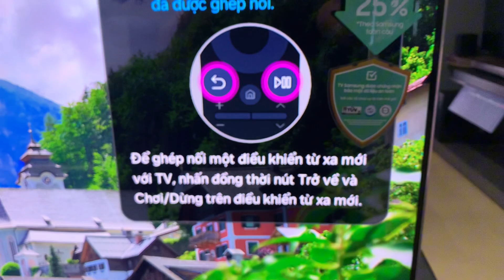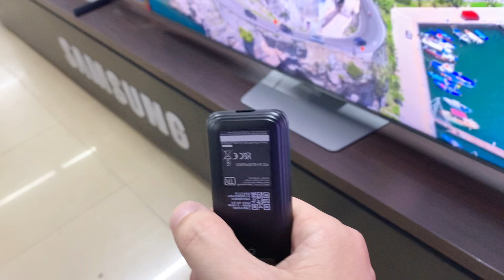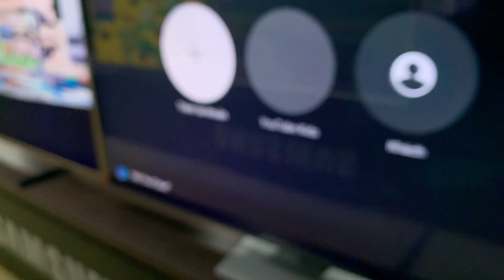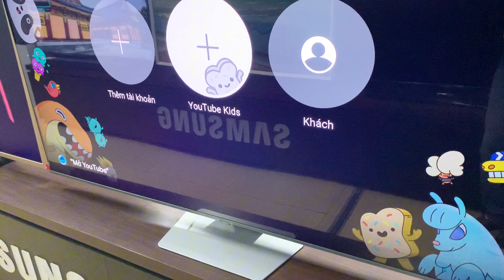Cách dùng Chuẩn Remote Tivi Samsung đời 2022 2023 2024 : Kết nối tìm giọng nói gọi mở ứng dụng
Hướng dẫn sử dụng điều khiển tivi samsung one remote , cách kết nối với tivi ,cách sạc pin đúng chuẩn , cách gọi tìm giọng nói hay mở ứng dụng chi tiết.